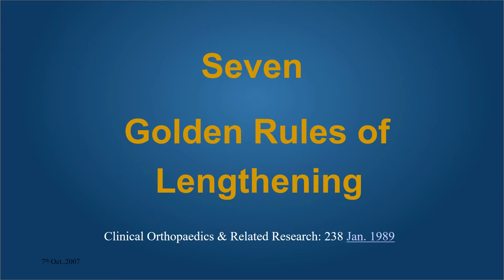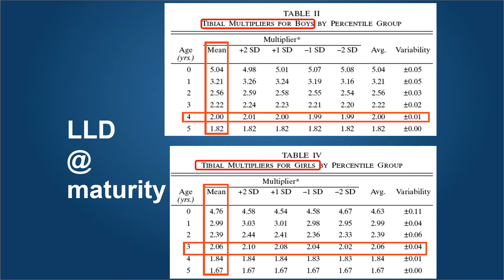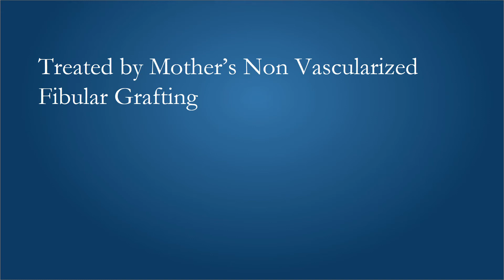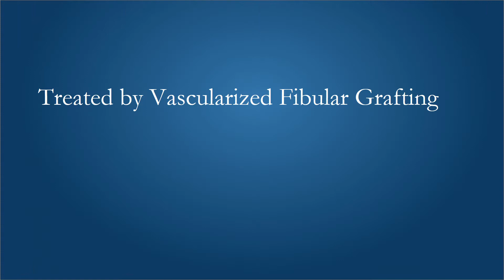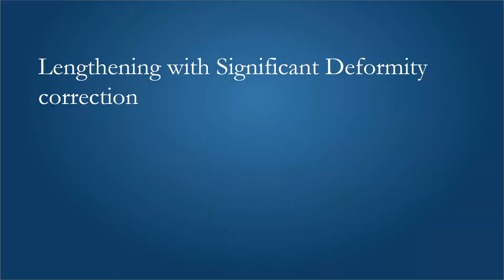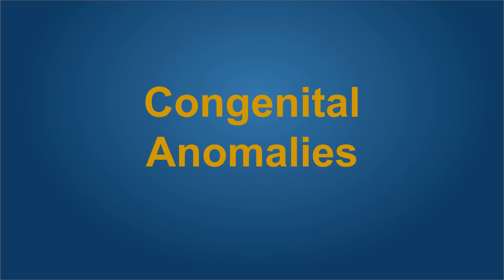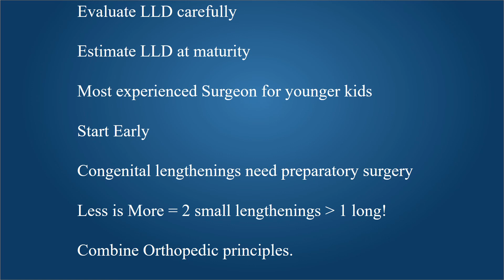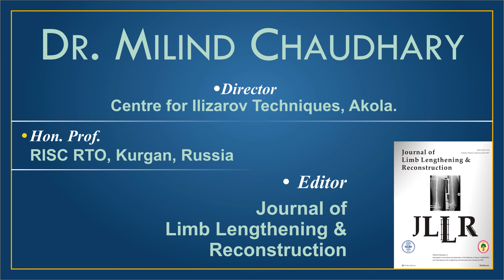Paediatric Limb Lengthening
Limb Lengthening in children is not commonly performed in India. it is indeed the missing link in Paediatric Orthopedics. Congenital anomalies and birth defects are common causes of limb shortening. They need preparatory surgery to handle joint instabilities before performing the lengthening. Osteomyelities results in loss of bone and physeal arrest in childhood causing deformities and shortening which may often be dramatic. They are most benefited by Limb Lengthening. Short Limbed Dwarfism like Hypochondroplasia and Achondroplasia can benefit from limb lengthening to increase their stature to function well in society.